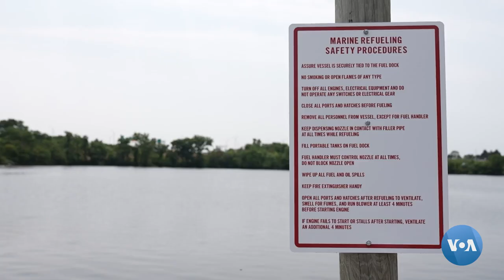AQShda qayiqsozlik sanoatida o'sish kuzatilmoqda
Marketolog olimlarning bildirishicha, COVID-19 pandemiyasi boshlanganidan buyon AQSh aholisi ko’proq vaqtini okean sarhadlarida o’tkaza boshlagan. Mamlakatda esa xordiq uchun mo’ljallangan qayiq, yaxta va kema sanoati o’sib bormoqda.